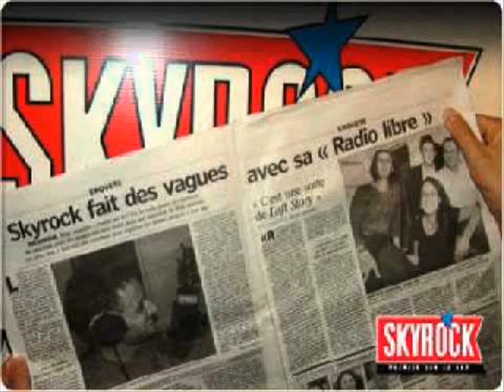Difool Double Appel "Le Premier Double Appel" (1998)